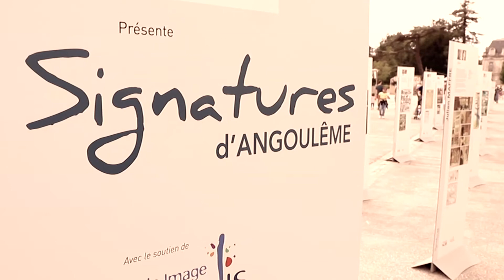Clip Magelis en Fête #3